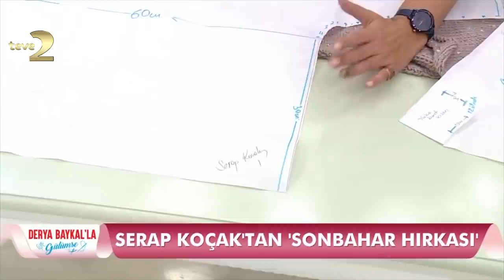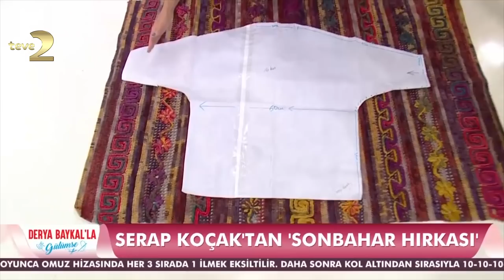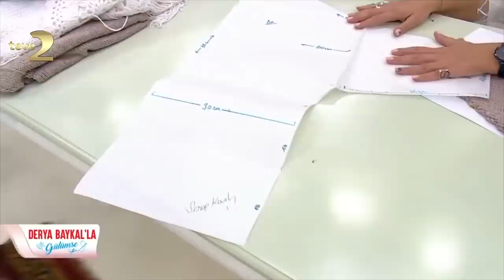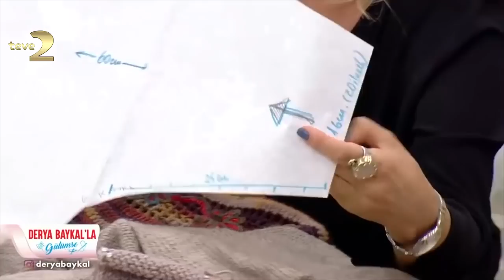Derya Baykal'la Gülümse: Sonbahar Hırkası Yapım Tekniği